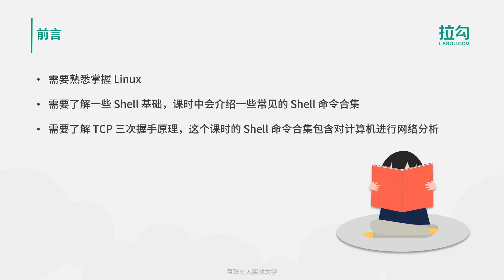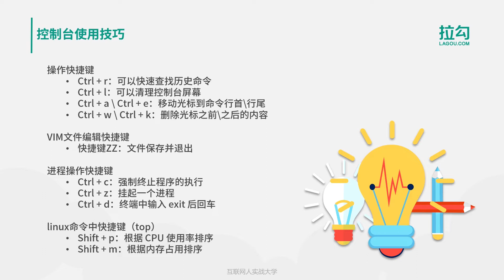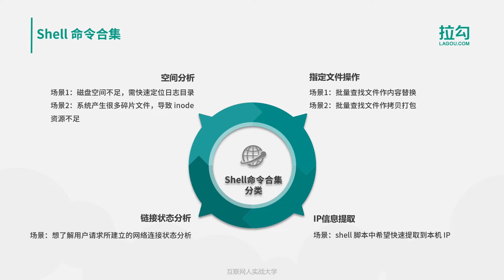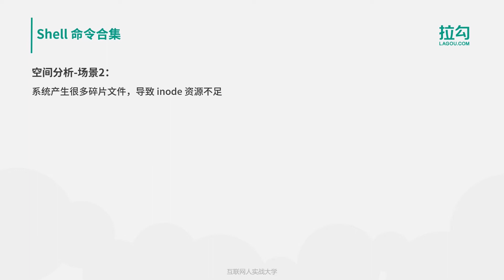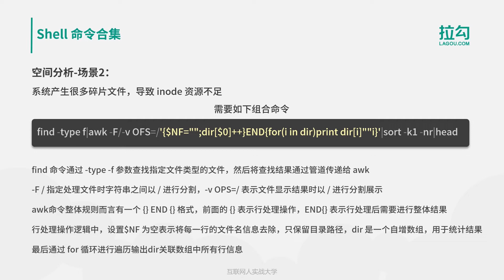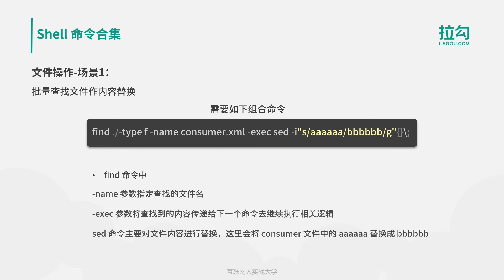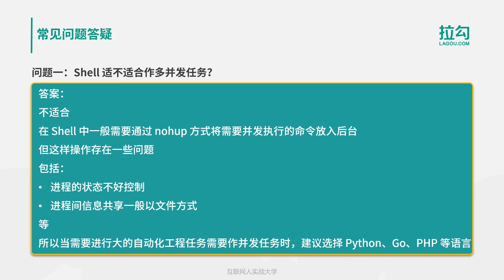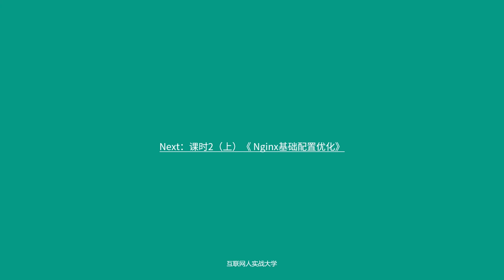Shell 命令合集及使用技巧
在本课时我们主要讲解 Shell 命令合集，以及对控制台的使用技巧。在正式学习这个课时之前你需要掌握如下三部分的知识内容：

 需要熟悉掌握 Linux；
 需要了解一些 Shell 基础，课时中会介绍一些常见的 Shell 命令合集；
 需要了解 TCP 三次握手原理，这个课时的 Shell 命令合集包含对计算机进行网络分析。